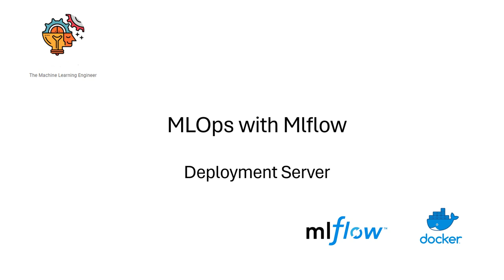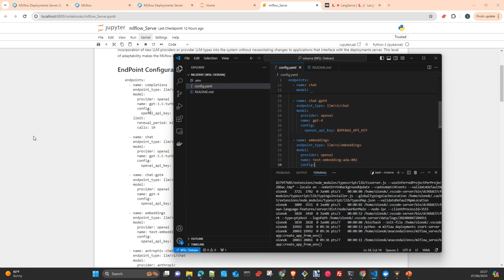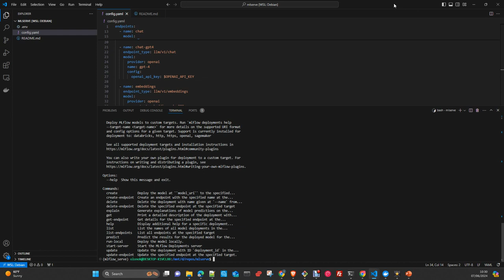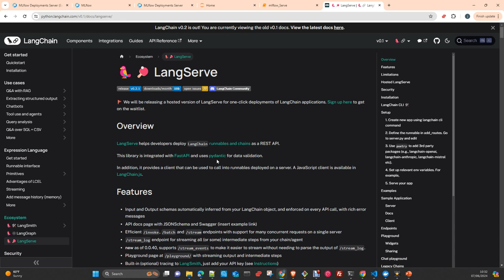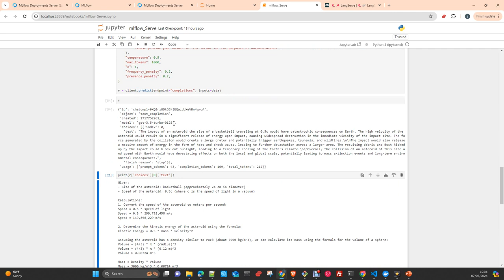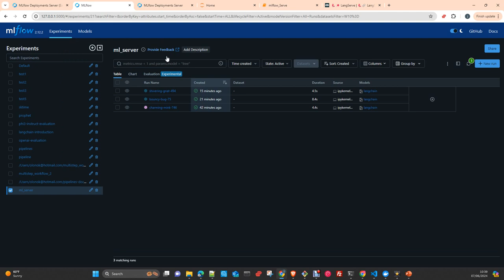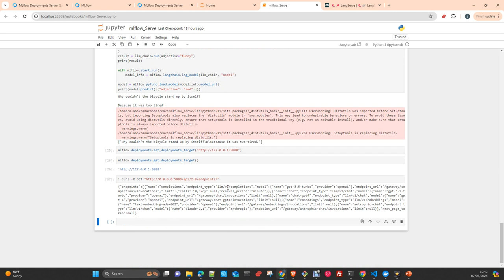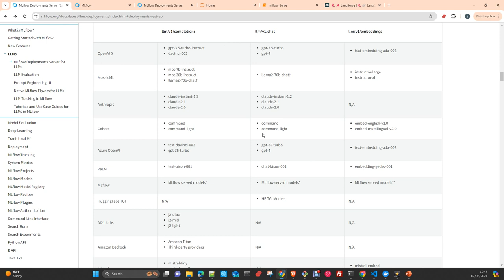MLOps MLFlow: Deployment Server. Front interactuar multiples LLM,s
MLOps MLFlow:  Deployment Server. Front para interactuar con multiples LLM,s
En este video te mostrare como instalar y trabajar con el MLFlow Deployment Server y una demostracion de uso con LLM,s de OpenAI, Anthropic y Langchain